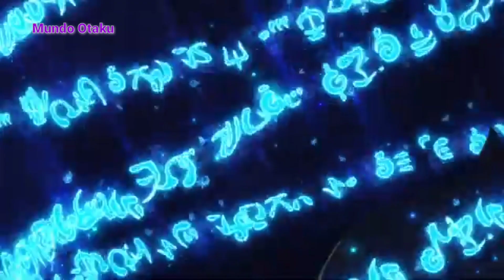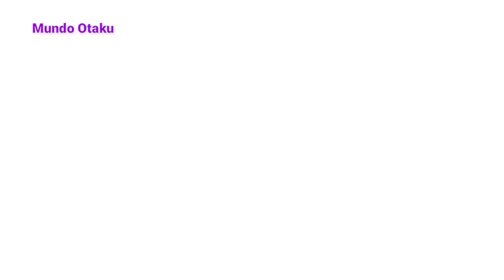Muhyo to Rouji no Mahouritsu Soudan Jimusho 2° Temporada | Trailer PV HD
Enredo:
A história do mangá desenrola-se à volta de Toru Muhyo, um prodígio e especialista em lei mágica, e o seu assistente, Jiro Kusano. Os dois investigam incidentes sobrenaturais e aplicam a justiça.

Material de Origem: Mangá
Gêneros: Ação, Comédia, Sobrenatural, Mistério
Estúdio: Deen (Koi wa Zombie Desu Ka?, Rakugo)
Sobre: 2ª temporada. Muhyo e Roji são especialistas em lei mágica e servem a justiça a espíritos malignos que atormentam pessoas comuns.